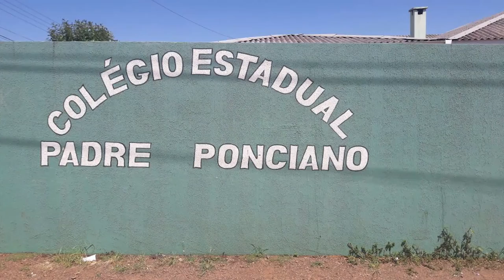Adolescente é esfaqueado dentro de escola, em Palmas